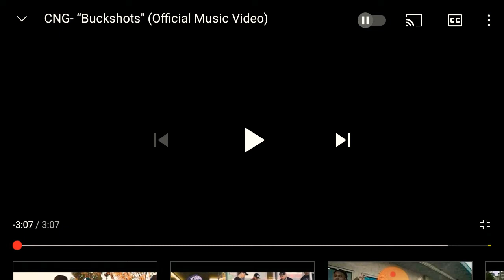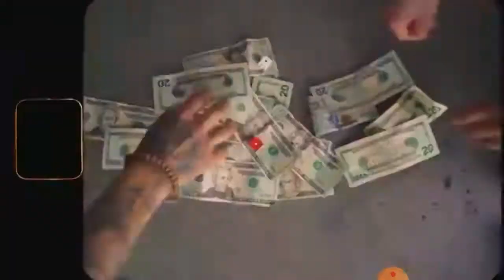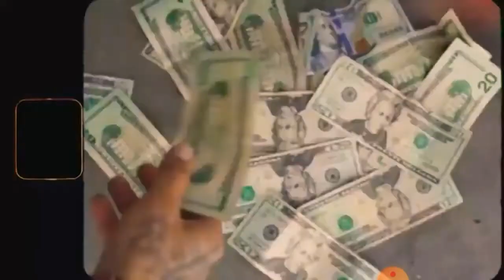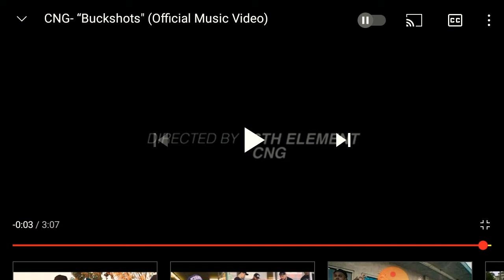CNG - BuckShots (REACTION)